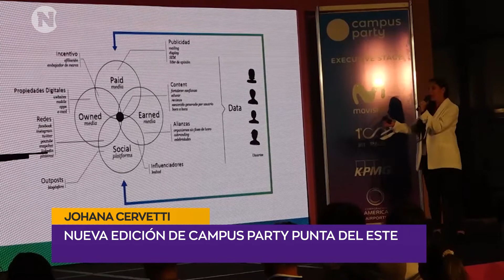JUVENTUD | Johana Cervetti - Directora de políticas de juventud IDM.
Nueva edición de Campus Party Punta del Este. Se trabaja con instituciones educativas para que todos puedan participar